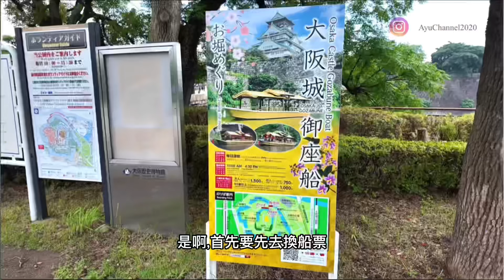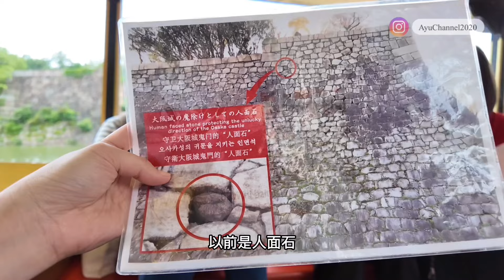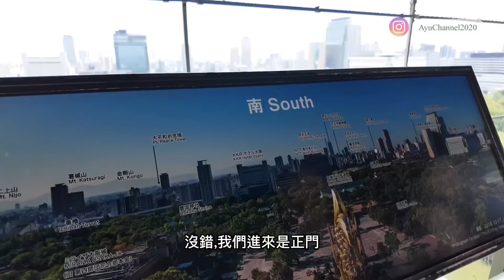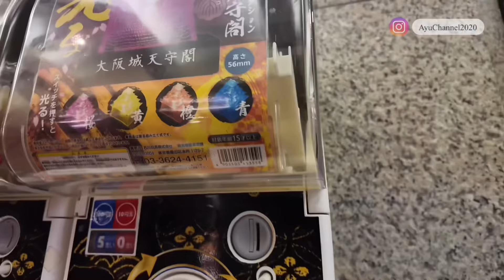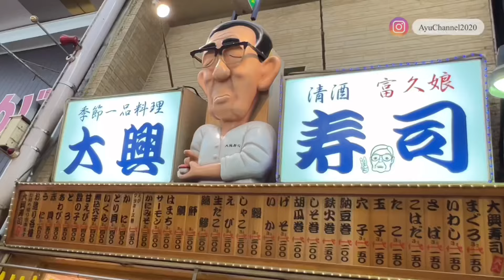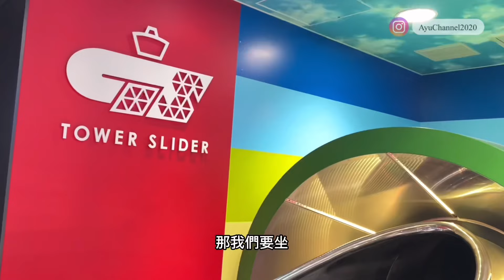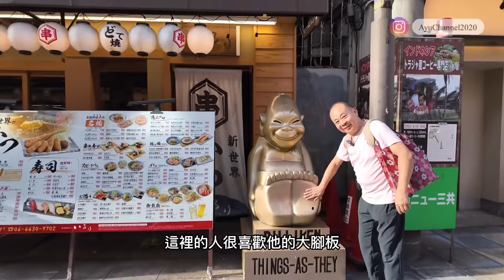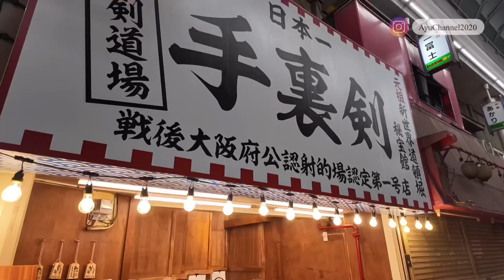【日本自由行】大阪自由行必去景行程｜大阪城｜大阪御座船 ｜通天閣展望台｜通天閣溜滑梯超刺激ㄧ定要玩😎｜通天閣美食八重勝串炸好吃？｜省錢必買周遊卡啦！！Japan Travel Vlog 2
【日本自由行】大阪自由行必去景行程｜大阪城｜大阪御座船 ｜通天閣展望台｜通天閣溜滑梯超刺激定ㄧ要玩😎｜通天閣美食八重勝串炸好吃？｜省錢必買周遊卡啦！！Japan Travel Vlog 2
🙏創作不容易，請我們喝奶茶、咖啡
可以按「Super Thanks」贊助我們去更遠的地方
＊ 合作聯絡  :